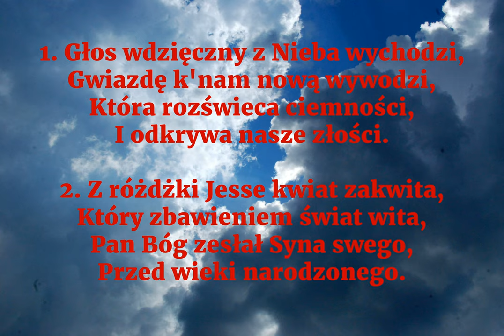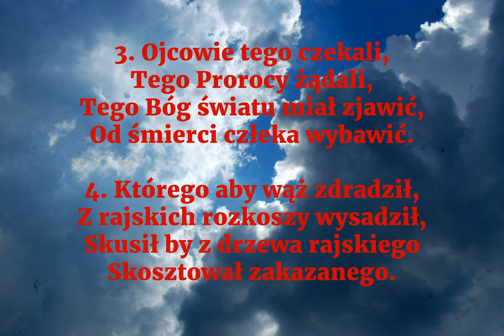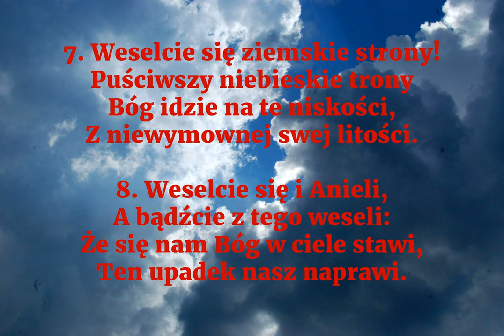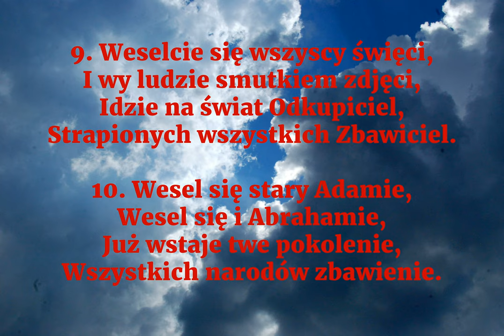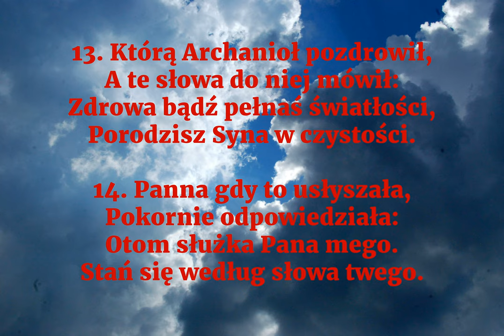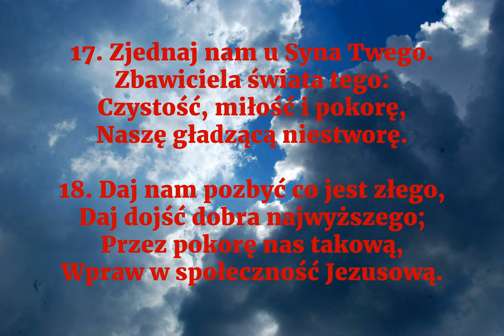Głos wdzięczny z nieba wychodzi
Hymn adwentowy

00:00 → 1. zwrotka
00:20 → 2. zwrotka
00:40 → 3. zwrotka
01:00 → 4. zwrotka
01:20 → 5. zwrotka
01:40 → 6. zwrotka
02:00 → 7. zwrotka
02:20 → 8. zwrotka
02:40 → 9. zwrotka
03:00 → 10. zwrotka
03:20 → 11. zwrotka
03:40 → 12. zwrotka
04:00 → 13. zwrotka
04:20 → 14. zwrotka
04:40 → 15. zwrotka
05:00 → 16. zwrotka
05:20 → 17. zwrotka
05:40 → 18. zwrotka